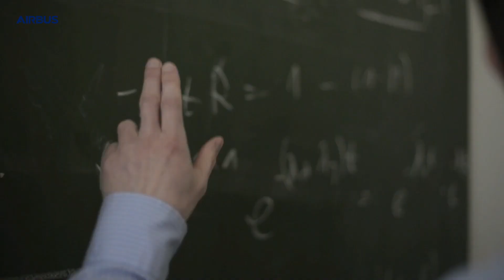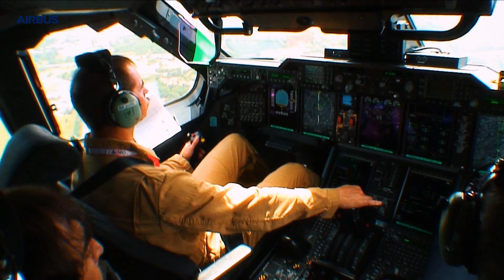Virtual Tours for Business Culture: Airbus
Join us on our virtual visit to Airbus plants in Illescas and Getafe (Spain), where we had the opportunity of speaking with President of Airbus Spain, Fernando Alonso, other high executives, area managers and young professionals starting their career path with Airbus.

The objective of Virtual Tours is to promote university-business cooperation in order to improve students’ employability and support their career skills development.

Airbus is a global pioneer in the aerospace industry, operating in the commercial aircraft, helicopters, defence and space sectors. Airbus is the largest aeronautics and space company in Europe and is a leader in designing, manufacturing and delivering aerospace products, services and solutions to customers on a worldwide scale.

Airbus has built on its strong European heritage to become truly international – with 130,000 employees from 130 nationalities and 4 generations and 12,000 direct suppliers across 180 sites in 35 countries. By 2020, 25% of its employees will be women, underlining its commitment to a diverse and inclusive workforce. Airbus also recognises engagement and a strong leadership culture.

Innovation has always been a driving force at Airbus, which promotes cutting-edge technologies and scientific excellence to contribute to global progress. Airbus encourages its industry-leading experts to push their boundless imaginations, moving the company into the Industry 4.0 era and inventing new possibilities for the future of flight: from manned and unmanned vehicles for urban mobility, to hybrid and electric propulsion systems for cleaner aviation.

"We make it fly and we make it together, with our people, our partners and our communities."